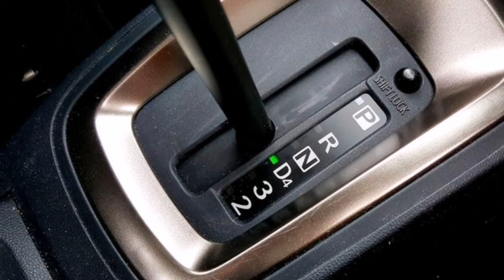como saber si los soportes del motor o la transmisión están dañados ✅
Como saber si los soportes del motor estan dañados en cualquier vehículo.

QUE PASA CUANDO FALLAN LOS SOPORTES DEL MOTOR, TE LO EXPLICO PASO A PASO

GOLPETEOS Y VIBRACIONES por soporte de motor dañado /como diagnosticar soportes dañados